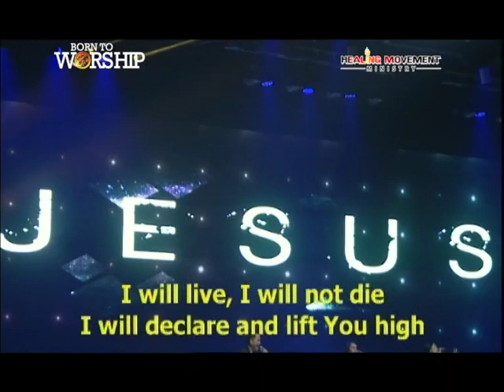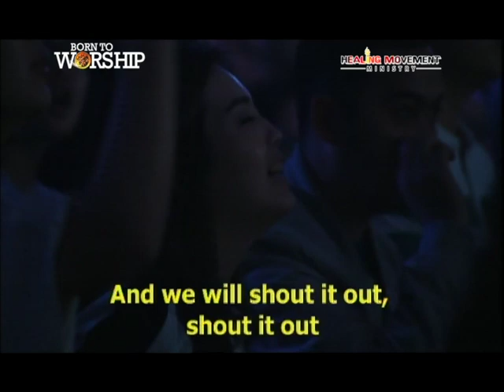In Jesus Name - Rally PPW 25 Agustus 2017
Rally Pray, Praise and Worship diadakan di Integrity Convention Center, Kemayoran dari tanggal 23 - 25 Agustus 2017.

Rally PPW kali ini mengambil tema Born To Worship. Sebagai penyembah yang benar yang memiliki gaya hidup doa, pujian dan penyembahan bersama-sama siang dan malam dan melakukan kehendak Tuhan pada jaman ini.
Hadirat Tuhan begitu luar biasa melanda setiap umat Tuhan yang hadir.

Selamat menyaksikan, Tuhan Yesus memberkati.